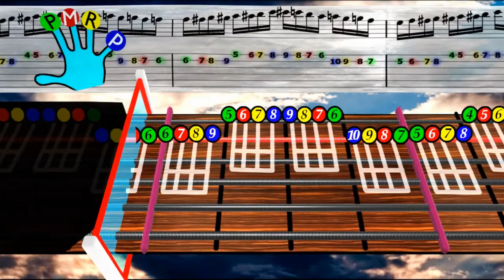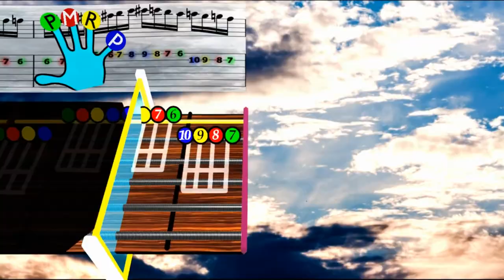Chromatic Practice Loop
Worksheet (TABs) This loop cycles a pattern from the chromatic scale moving horizontally up and back down the fretboard. Enjoy!